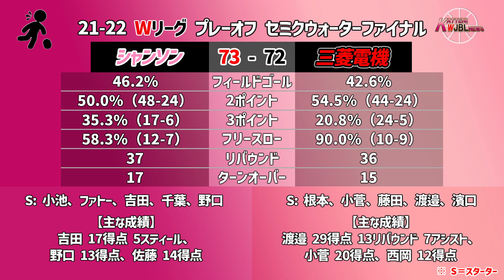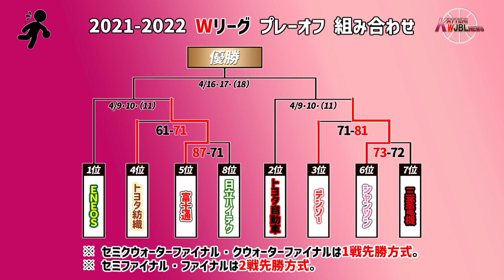【Wリーグ】#125 2021-2022 プレーオフ セミクウォーター・クウォーターファイナル【KATTENI WJBL news】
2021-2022 Wリーグ プレーオフ セミクウォーター・クウォーターファイナルについての動画になります。

※動画の投稿はレギュラーシーズンの試合がある週は毎週水曜日に投稿します。
シーズンオフの時期などそれ以外の週は不定期に投稿します。
ただ、いずれにしても基本的には水曜日に投稿すると思います。

【BGM、効果音】